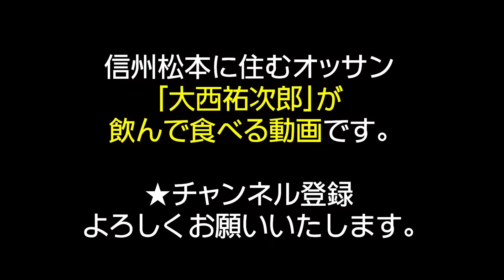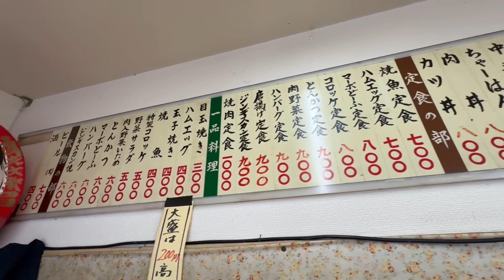【オヤジの休日飯】あの食堂でがっつり飲んで喰らう休日メシ。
【白雪】
〒390-0814 長野県松本市本庄１丁目１０−２６

大西の仕事は
【ひとくちおやきの信州松本・大西堂】のセールスマンです。
もっちりひとくちサイズの米粉とそば粉のおやき「おやきもち」を製造販売。本店では一個から対面販売しています。
その他、松本駅ビルMIDORI４階のお土産店「信州地場産の舘ふるた」でも販売中。

【大西堂本店】
松本市島立408-2 モナチューロスプラザ
火曜定休
営業時間／11時～16時

★オリジナルTシャツなどはコチラから